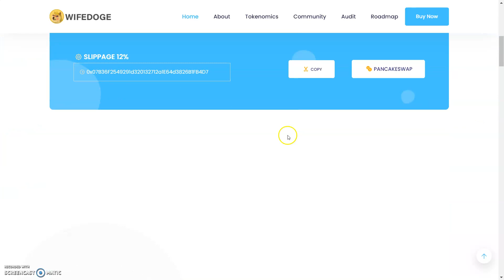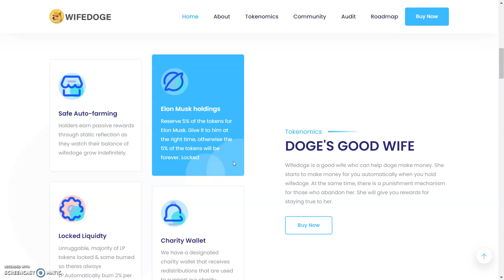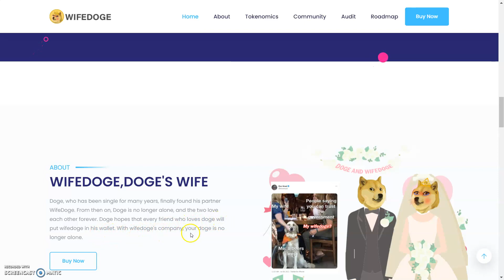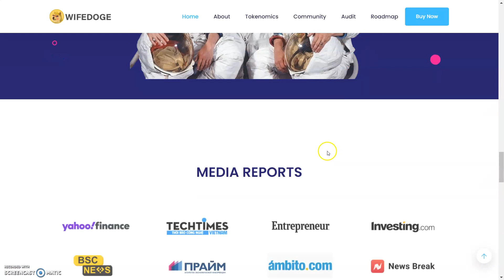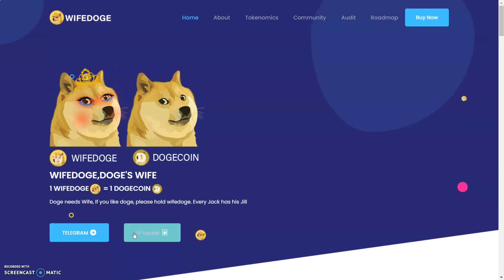WIFEDOGE | DOGE'S WIFE1 WIFEDOGE = 1 DOGECOIN Doge | Every Jack has His Jill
Tokenomics
DOGE'S GOOD WIFE
Wifedoge is a good wife who can help doge make money. She starts to make money for you automatically when you hold wifedoge. At the same time, there is a punishment mechanism for those who abandon her. She will give you rewards for staying true to her.

2:like

3follow me on twitter

4:Tag me and a friend on twitter @CryptoRico12